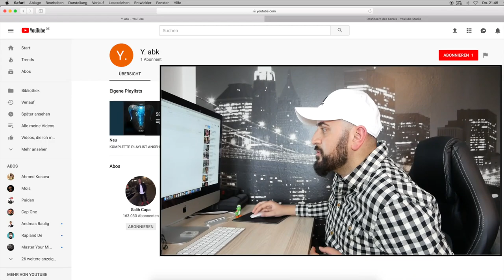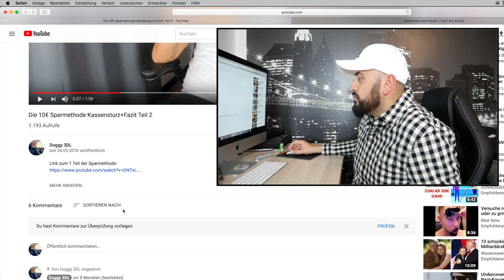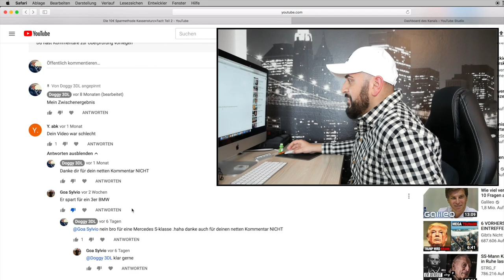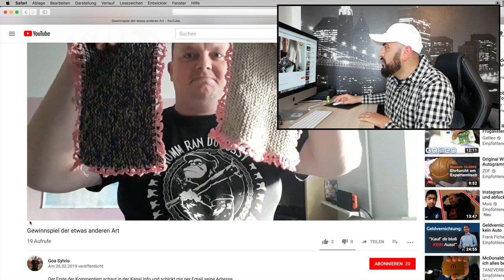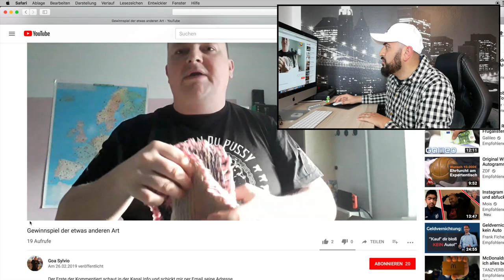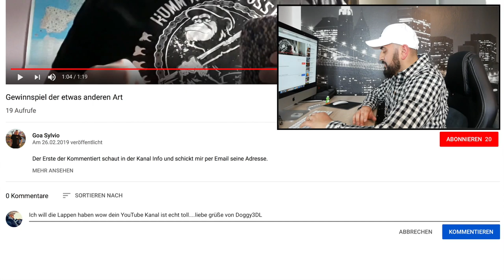ICH REAGIERE AUF HATE KOMMENTARE Vol.1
Hi Freunde ich Reagiere auf Hate Kommentare wenn euch das Format gefällt machen wir noch mehr solcher Videos tut mir den Gefallen und Abonniert meinen Kanal damit wir mehr Klicks und somit mehr Hate Kommentare bekommen zum lachen ...